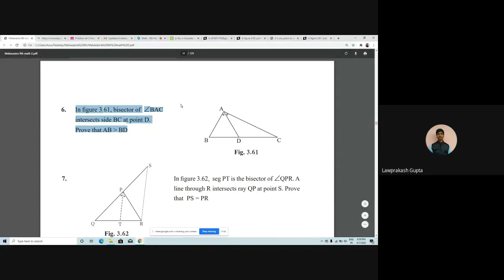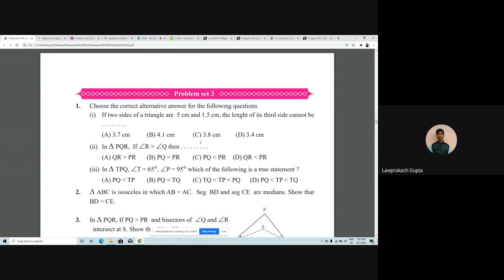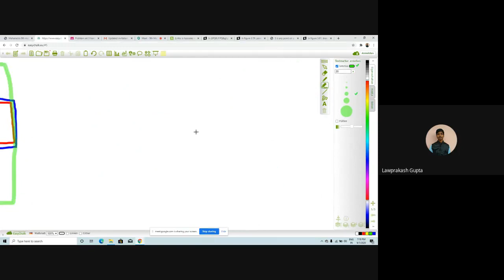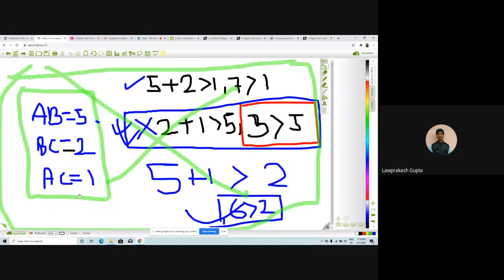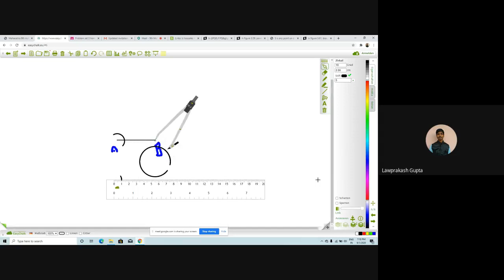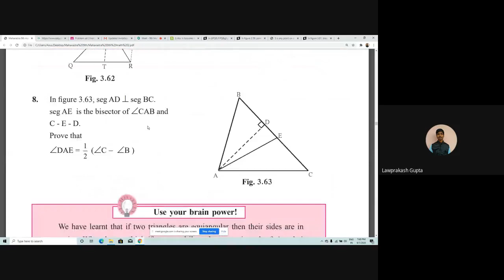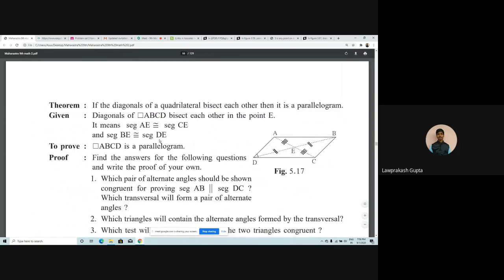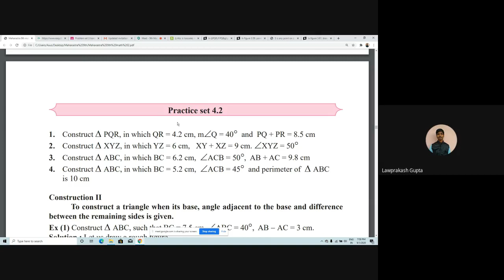L12 9th Maths2 SA Online Pg 01Sep2020 7pm